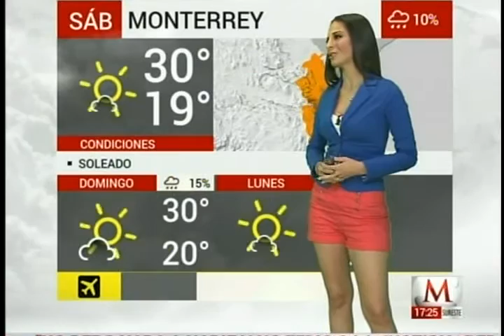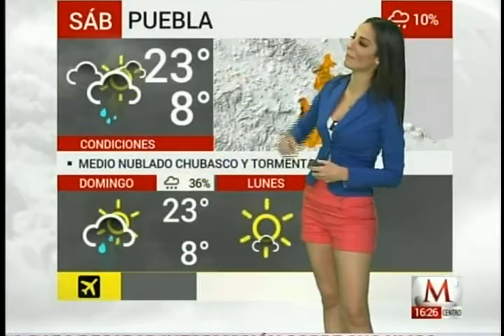Angie Gonzalez 1446